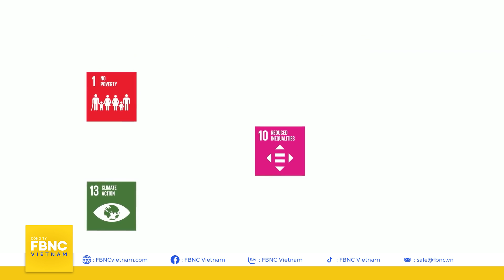“Fintech blockchain 2022”: Kêu gọi ý tưởng phát triển bền vững | FBNC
FBNC
ĐỒNG TIỀN THÔNG MINH - CUỘC SỐNG THÔNG MINH